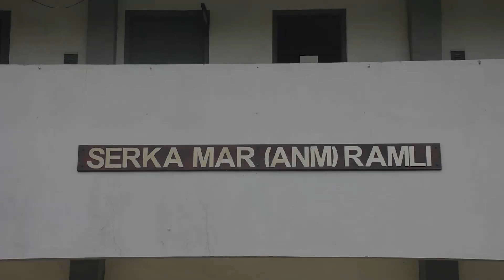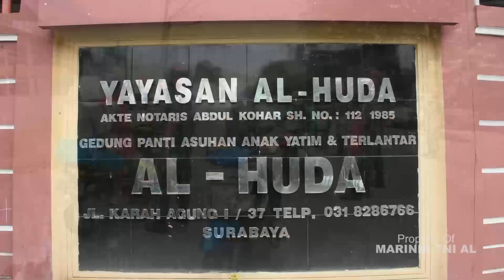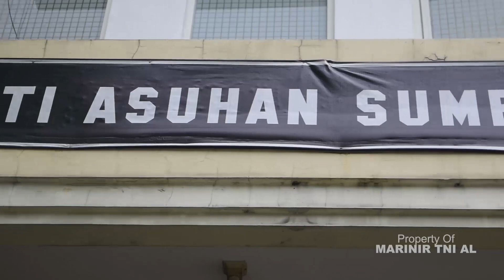Memperingati HUT Pasmar 2 Ke-21, Danmenart 2 Marinir bersama prajurit laksanakan Bhakti sosial.